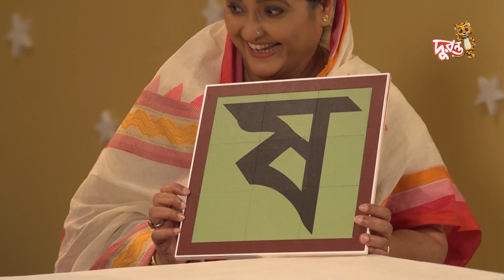বর্ণমালার ঘর- পর্ব ৪০ । Bornomalar Ghor E40 । Duronto TV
বর্ণমালার ঘর । ধারাবাহিক অনুষ্ঠান | দুরন্ত টিভি